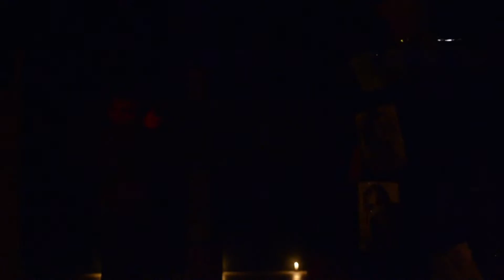"AIRE de PÓLVORA" en Ditirambo Galerias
AIRE DE PÓLVORA
EN TEMPORADA
de JUEVES A SÁBADO hasta el 16 DE JULIO

Lugar: Ditirambo Galerías – Carrera 23 #50-66
Hora: 7:30 PM
Entradas: $28.000 General $18.000 Estudiantes

Es una pieza del dramaturgo colombiano Rodrigo Rodríguez que tiene como referentes la epidemia de influenza en Bogotá y los sucesos del Bogotazo de 1948. Narra de una forma surrealista la historia de una familia compuesta por una madre (Rubiela) quien fuera una trabajadora sexual y tiene dos hijos; Juan que es el autor material de la muerte de un líder político, es enjuiciado y por circunstancias de la revuelta pierde la cabeza y aun así sigue vivo. El otro hijo es Sorel un pensador con problemas de motricidad que está enamorado  de Briseida, que junto con Criseida, son dos sobrinas a cargo de su tía Rubiela. Criseida es compañera sentimental de Juan y padece el estado de enajenación de su marido. La pieza rompe su linealidad a través de repeticiones del crimen  en donde se varían los puntos de vista uno desde la víctima, otro del victimario y otra vez del público. La puesta en escena utiliza carretes como elementos analógicos en un momento en el que la subsistencia y la lucha por la comida dado el desabastecimiento en la ciudad están a la orden del día. La concepción hace parte del criterio del teatro Popular, Mestizo y Analógico que el teatro Ditirambo desarrolla permanentemente.

ESCENA TVÉ